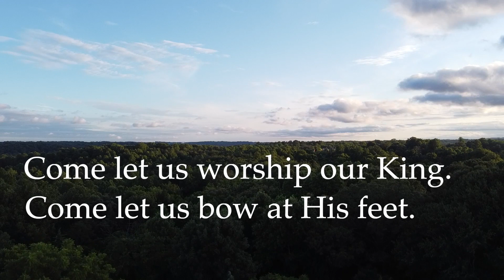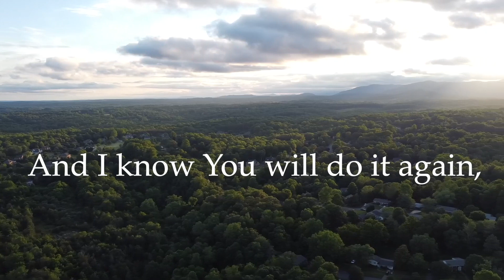Music Monday: Great Things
The was frost on the pumpkin this morning!

And that has absolutely nothing to do with Music Monday. It’s the 13th of November, 2023. A lot of things are happening - the Christmas program at the church is just a little over a month away, and I still have songs to write supplemental charts for, and practicing to do.

The Christmas project Lynn Nash and I have will be released 2 weeks from today!  Lynn sent me some really nice videos of his outdoor fireplace that I will use as a backdrop for the video versions of our project. More on that another day.

This will be the last normal (whatever that means) Music Monday through the end of the year. Next week I will be in serious prep mode for the upcoming Christmas season music. The following week, I will start the Christmas Season of Music Monday’s that will feature different songs from the Christmas Project Lynn and I are releasing. While the whole album will be available online on Monday the 27th, I will be using various songs through the month of December from that Album. More details will be available on my website, linwoodcampbell.com, in the next few days.

So, for today, I once again turn to our talented, talented Deacon here at the church, Andrew LaBar-Dietz, for one of the songs he has recorded for me. Andrew sings and plays guitar on this arrangement of Great Things.

Song plays

I love using my drone for background footage behind the lyrics in our church services, and thought I would share that with you today.

If you enjoyed this, please consider sharing it with a friend!  See you in 2 weeks!